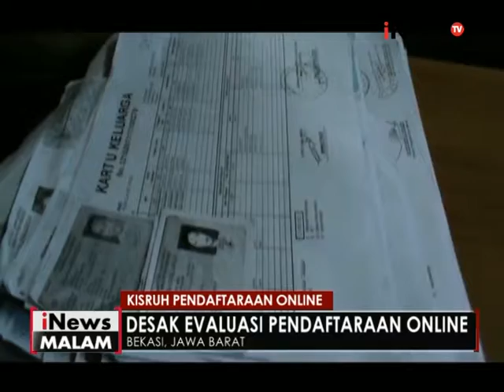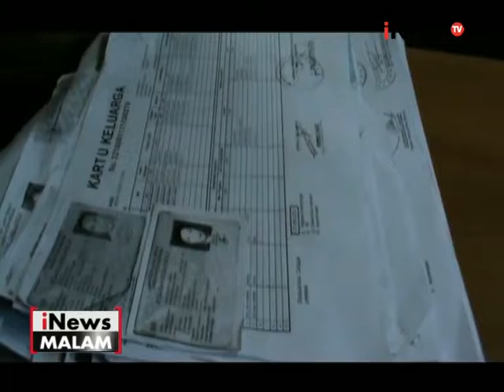Kisruh pendaftaran online, orang tua kesal anak gagal masuk sekolah yang dituju - iNews Malam 27/06